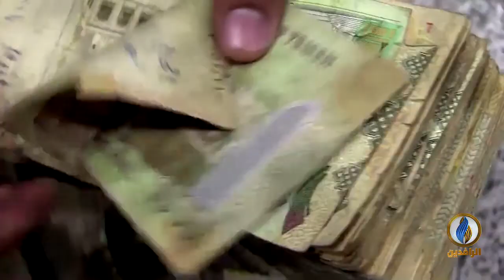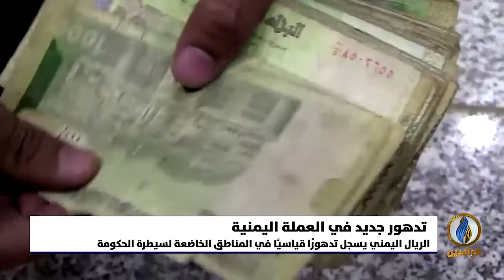أبرز الأخبار الاقتصادية على قناة_الرافدين ليوم الأربعاء في